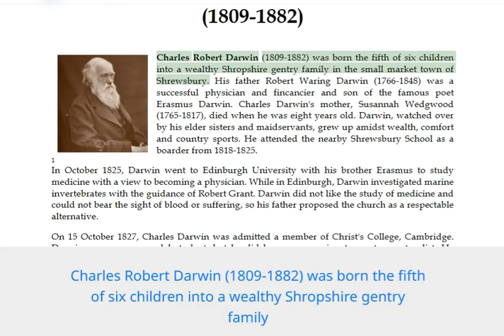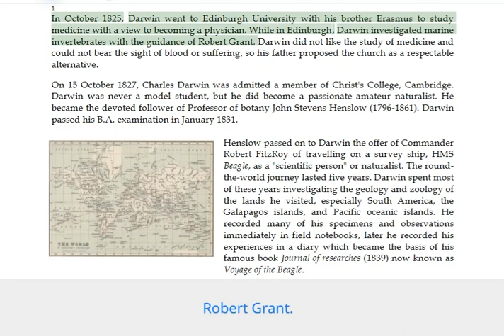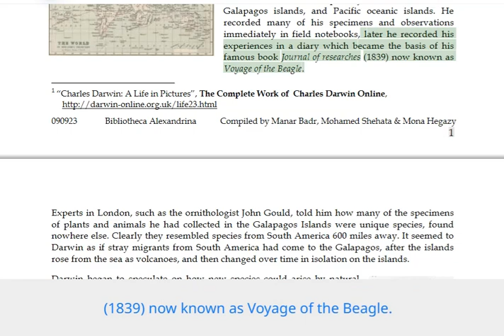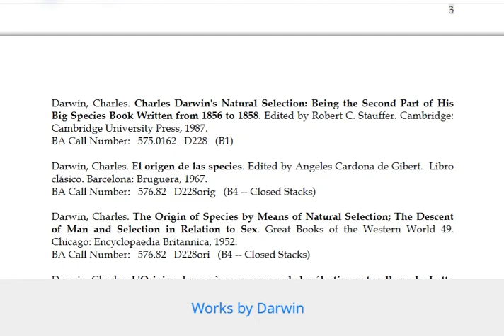Charles Darwin | Complete History | Best Scientists in the History | lecture 21